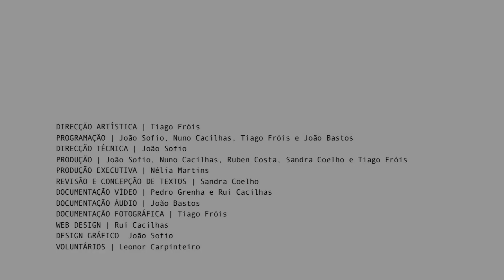CARLOS MAZA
Cidade Preocupada 2012 | Montemor-o-Novo | Convento de S. Francisco

Desde 1991, o chileno Carlos Maza assinou cerca de dez discos. Certamente, nenhum álbum se assemelha a nenhum outro, mas todos reflectem uma personalidade forte: telúrica, caótica, elétrica, melancólica, maravilhosa. «Ser revolucionário na música significa não repetir-se. Crítica permanente é a lei da evolução. A lei da revolução é mudar constantemente enquanto edifício e não destruir.» Com estas palavras, Carlos Maza escreve a melhor descrição da sua própria carreira.